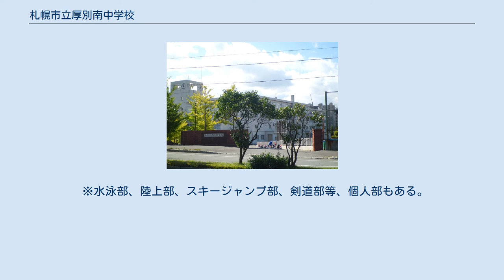札幌市立厚別南中学校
札幌市立厚別南中学校（さっぽろしりつあつべつみなみちゅうがっこう）は北海道札幌市厚別区大谷地にある公立中学校。
 1980年代から住宅地の開発やそれに伴う人口流入が続いたため、札幌市内はもとより、北海道内でも屈指のマンモス校として知られ、民間のデベロッパーによるマンション建設が進んだ。
そのため、生徒数はやや増加傾向にあった。
しかしながら、札幌市内でのマンション建設が落ち着きを見せた2018年現在、厚別南中学校も例外なく、生徒数は減少に傾いている。
 平成16年ごろをピークに減少傾向が進んでいる。
 しかし、令和元年度は例外である。
 場所は、札幌市営地下鉄東西線大谷地駅とひばりが丘駅のほぼ中間の、三里川、北海道道1148号札幌恵庭自転車道線、北海道道3号札幌夕張線に囲まれた三角形の土地に立地している。
 校区は、ひばりが丘地区や新札幌地区・大谷地地区という、厚別区でも人口・産業ともに集積する地域を含み、市営住宅やマンション群が林立し、サンピアザ、アークシティイオン新さっぽろ店といった商業施設も充実している。
 また北星学園大学、札幌市立大谷地東小学校、札幌市立共栄小学校、札幌市立ひばりが丘小学校、札幌市青少年科学館、厚別区図書館、北海道札幌東商業高等学校など多数の文教施設を校区に含む。
 かつてより、北海道札幌南高等学校、北海道札幌北高等学校、北海道札幌西高等学校、北海道札幌東高等学校、北海道札幌旭丘高等学校に毎年一定数の進学者を出している 。
 ※水泳部、陸上部、スキージャンプ部、剣道部等、個人部もある。
 「厚南3+1」 プラス 上の2中学校と混同されるケースがある。